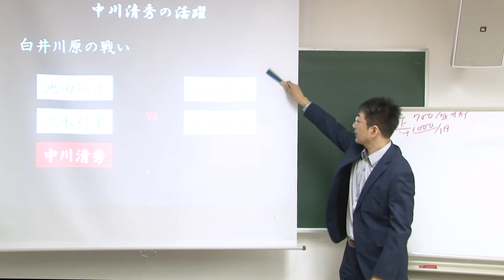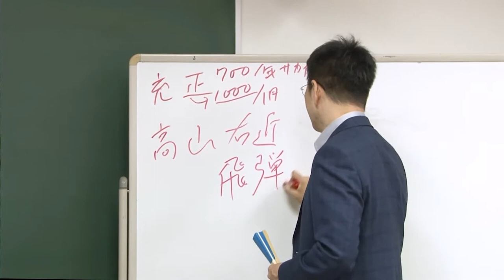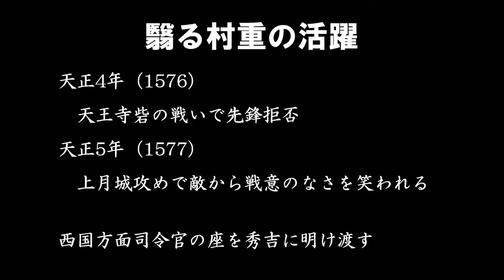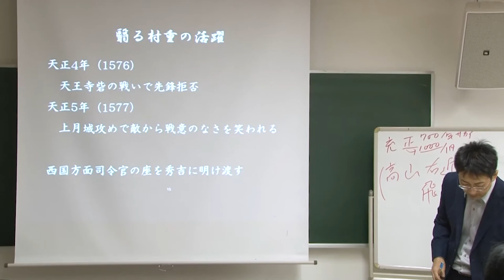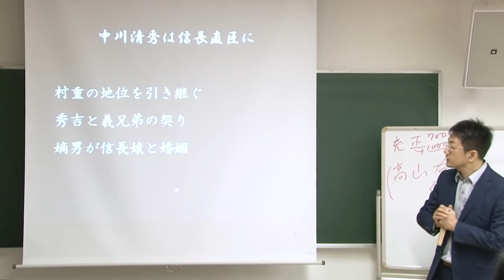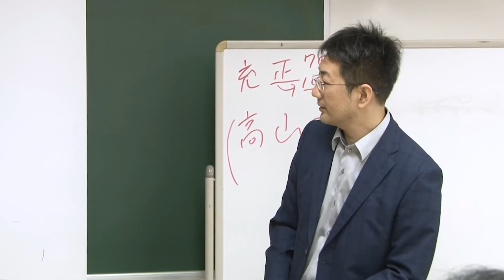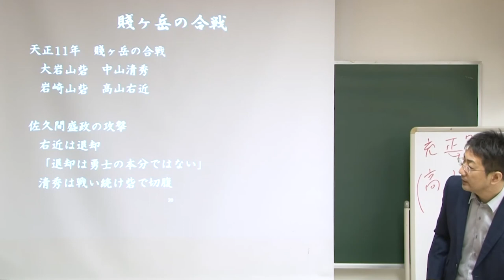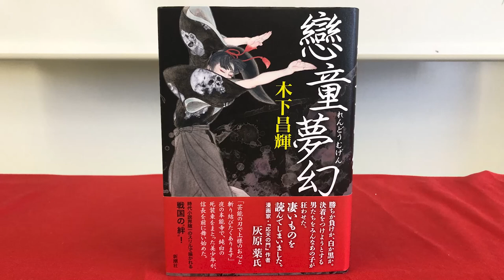茨木の武将・中川清秀に学ぶ「逆境に立ち向かう力」第二部【光秀を倒した男の真実】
※この動画は2020年11月15日茨木市で行われた講演と講談を録画したものです。

00：00　木下昌輝講演　【白井川原の戦いから織田家での村重】
05：50　玉田玉秀斎講談【村重謀反から本能寺の変、賤ヶ岳の合戦】
30：20　木下昌輝講演　【荒木村重謀反から中川清秀討死まで】
35：40　アフタートーク

歴史小説家の木下昌輝の講演と
講談師の玉田玉秀斎による講談の二本立て。

明智光秀を山崎の合戦で倒した男の真実に迫る。
中川清秀は激動の摂津国に生まれ、
将軍家や三好家の争いに巻き込まれながらも
荒木村重とともに生き抜いた武将。

摂津三守護と呼ばれた和田惟政を討ち取り
キリシタン大名の高山右近と激しく競争し
へうげもので有名な茶人古田織部の妹を娶り
羽柴秀吉の義弟となり
息子は織田信長の娘を娶ったほどの有力武将。

山崎の合戦では、明智光秀を攻める先鋒として大活躍した男の一生とは。